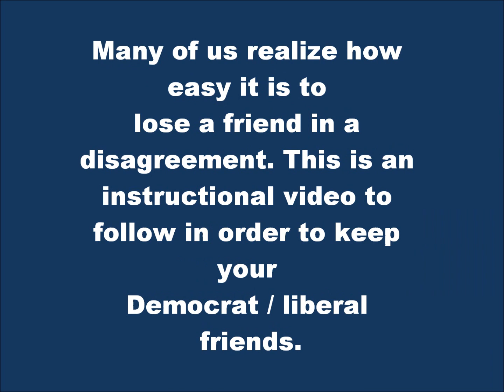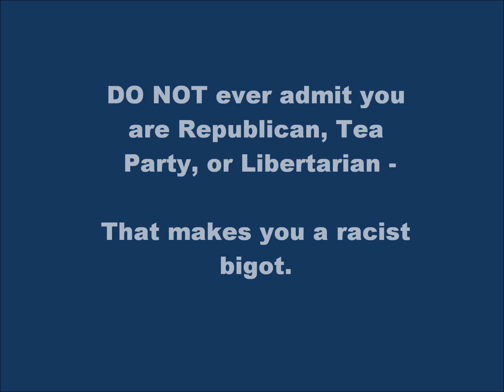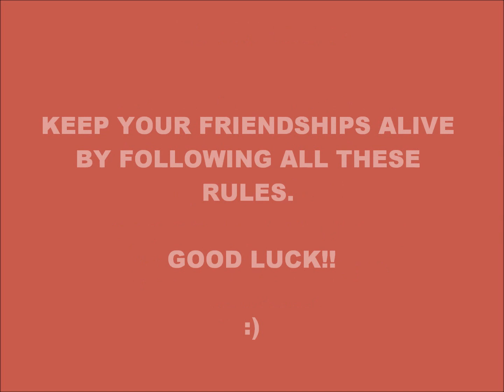How to keep a liberal / Democrat as a friend *TURTORIAL*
Instructional video on how to NOT lose friends